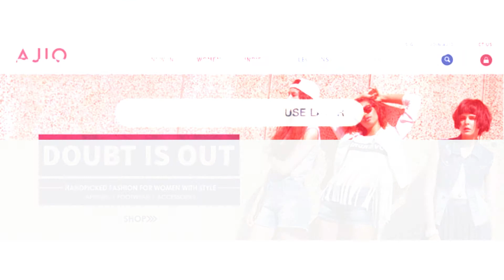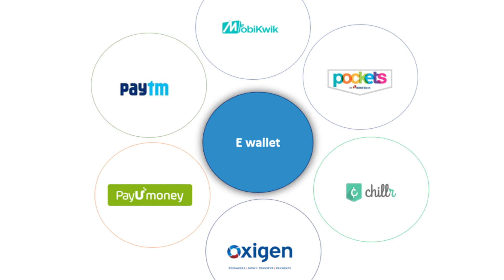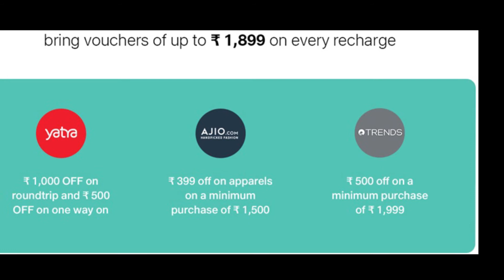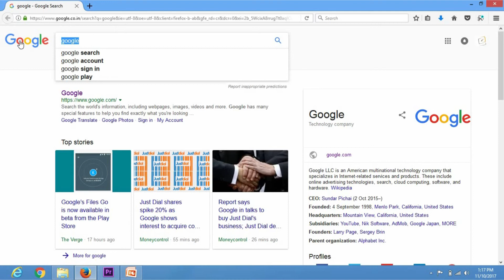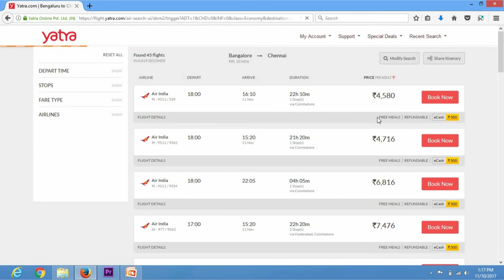Jio Recharge 399 and get 2599 CashBack (Jioವತಿಯಿಂದ ಸಕ್ಕತ್ CashBack)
Recharge 399 and get 2599 CashBack (Jioವತಿಯಿಂದ ಸಕ್ಕತ್ CashBack)